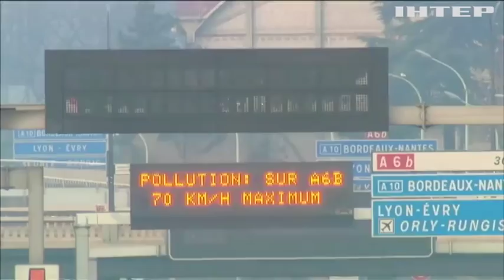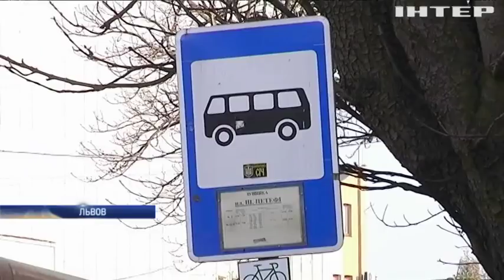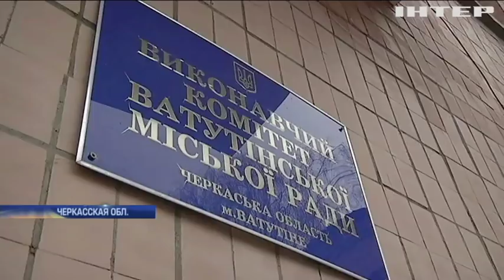Подробности, выпуск за 1 апреля 2018 года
Смотрите в этом выпуске:
Заплатите за проезд... больше. Почему сразу в нескольких городах маршрутчики подняли тарифы?;
Прорвало! В Черкасской области нечистоты из канализационного коллектора вылились на улицы города. Сколько коммунальщикам нужно времени на ремонт и чем опасна ситуация?;
Одесса смеется, Одесса веселится. Чем запомнится "Юморина-2018"?;
Пикет у тюрьмы. Как бывшего каталонского лидера с Пасхой поздравляли, и чем завершилась акция протеста?